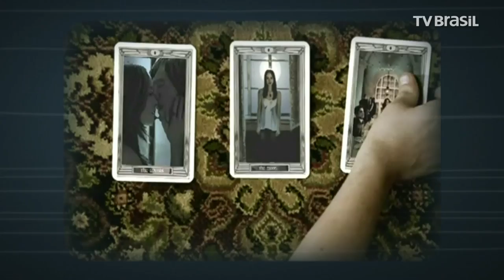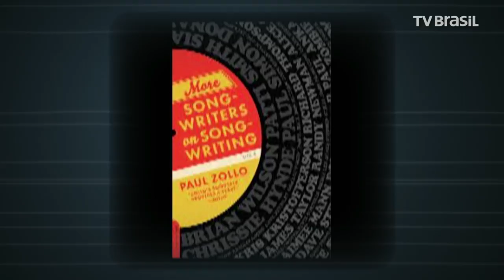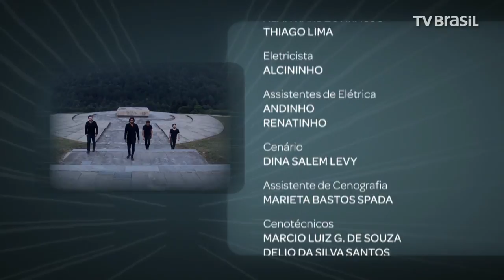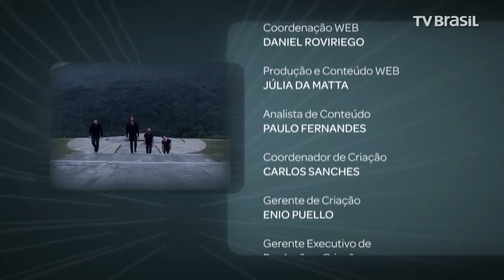Lucas Silveira no Segue o Som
Este Segue o Som recebe o cantor, compositor e produtor Lucas Silveira. Líder de uma das bandas mais famosas dos anos 2000 da música brasileira, o Fresno, Lucas já conta com uma trajetória sólida na cena pop nacional.